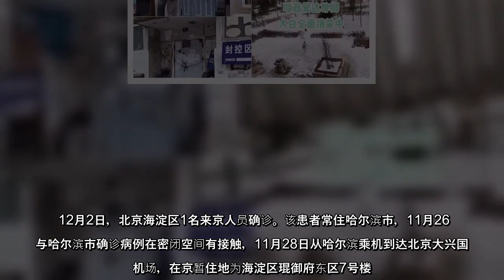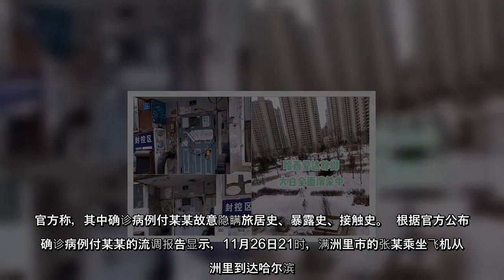大陆的中共病毒（COVID-19）疫情升温，内蒙古满洲里市、黑龙江省哈尔滨市等地确诊人数持续攀升，曾到访哈尔滨的满洲里确诊者被爆曾在KTV喝酒过夜，现场有陪唱人员。此外，云南陇川县也爆发疫情，主城区1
大陆的中共病毒（COVID-19）疫情升温，内蒙古满洲里市、黑龙江省哈尔滨市等地确诊人数持续攀升，曾到访哈尔滨的满洲里确诊者被爆曾在KTV喝酒过夜，现场有陪唱人员。此外，云南陇川县也爆发疫情，主城区17所学校全面停课。
大陆的中共病毒（COVID19）疫情升温，内蒙古满洲里市、黑龙江省哈尔滨市等地确诊人数持续攀升，曾到访哈尔滨的满洲里确诊者被爆曾在KTV喝酒过夜，现场有陪唱人员此外，云南陇川县也爆发疫情，主城区17所学校全面停课